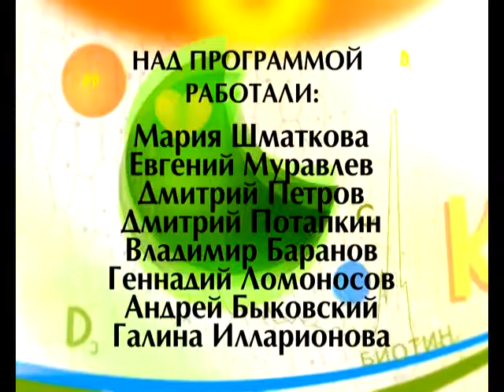Формула здоровья 01 12 2017